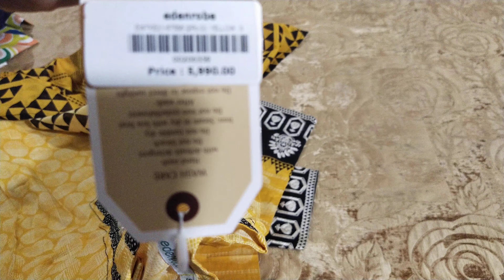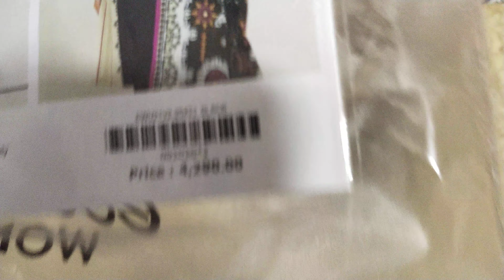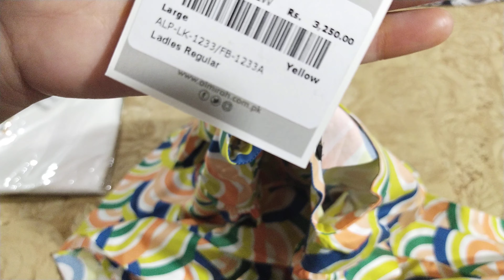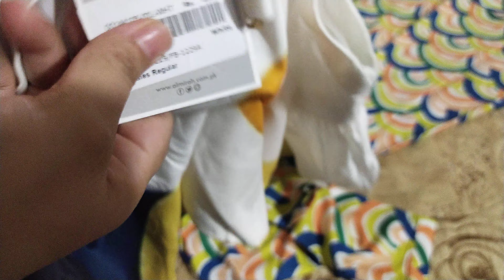Edenrobe Freedom Sale Flat 50% off 😱 check description box for Store Visit August 2, 2021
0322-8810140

store visit
flat 50% off Azadi Sale